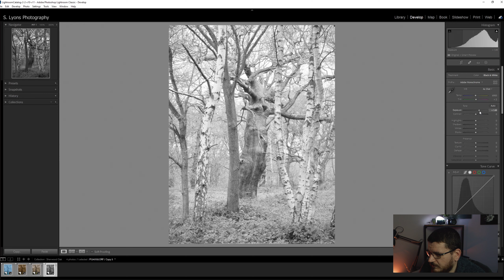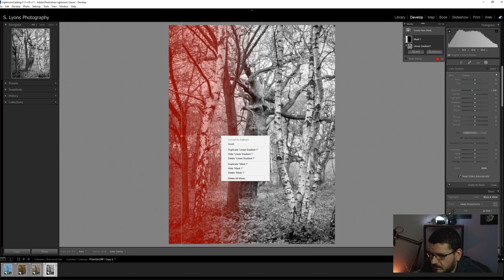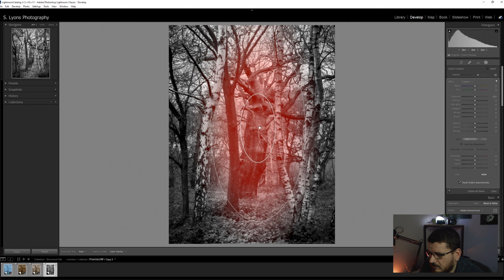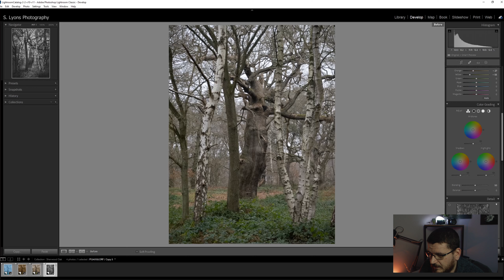Sherwood Oak 4 Styles | Lightroom Edit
After a quick Twitter pool a clear winner was chosen. Almost like a sneak preview of the next video, I secretly hoped this oak would win as I do enjoy the image very much. Not that the rest in the poll weren't half bad either 😅

Here you can purchase prints of some of my best work in varying sizes. If you see a picture in a video that isn't listed give me a shout, I might just not have got around to uploading it yet.

Like photography? The Twitter community for photographers is the best place to be at the moment so come along and have a chat.

Want to show your support in other ways? All proceeds go back towards my photography pursuits to try and give a better experience for all.